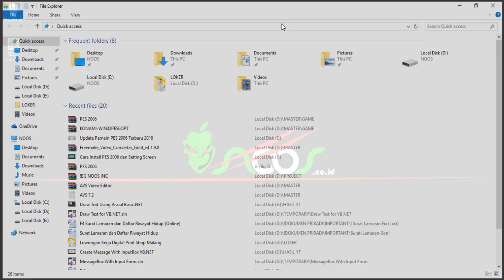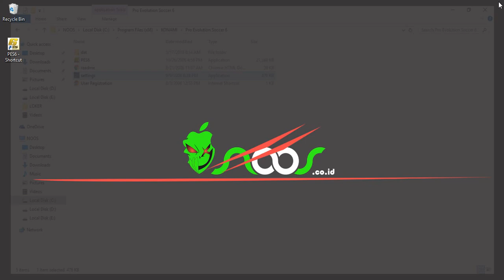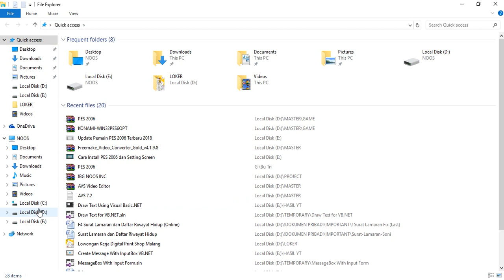Setting JoyStick di PES 2006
Tutorial Cara Setting JoyStick di PES 2006.